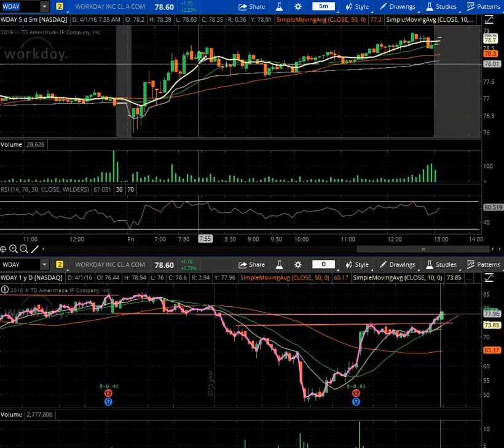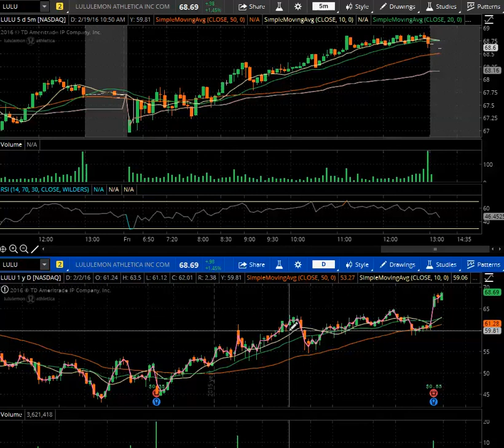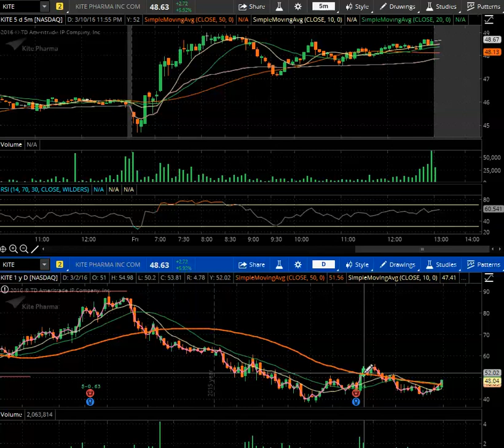Market Report And The Best Stocks To Trade For 4.4.16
We take a look at the upcoming trading week. The first QT of 2016 is already behind us and our accounts are up over +78,000. You can see us trade live every day on screen and see how we trade the markets.